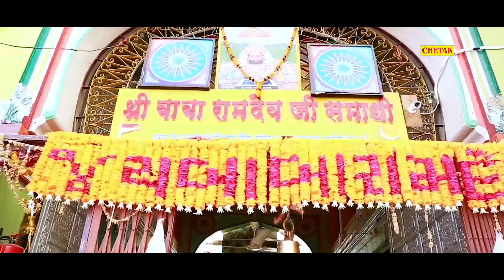रामदेवजी (Ramdevji) New Video Song 2020 - राजस्थान में ये सांग हर DJ पर जबरदस्त धूम मचा रहा है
Song - Runcha Ke Mandir Me Dhol Nagada baje